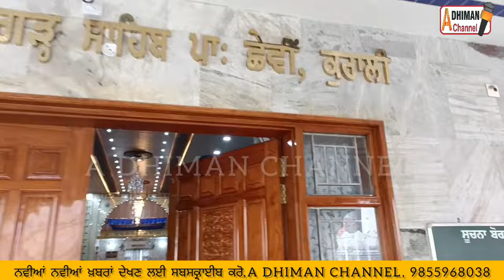ਗੁਰਦੁਆਰਾ ਹਰਗੋਬਿੰਦਗੜ੍ਹ ਸਾਹਿਬ ਕੁਰਾਲੀ ਵਿੱਚ ਬੱਚਿਆਂ ਨੂੰ ਸ਼ਬਦ ਕੀਰਤਨ ਦੀ ਫਰੀ ਸਿਖਲਾਈ ਦਿੱਤੀ ਜਾਂਦੀ ਹੈ।